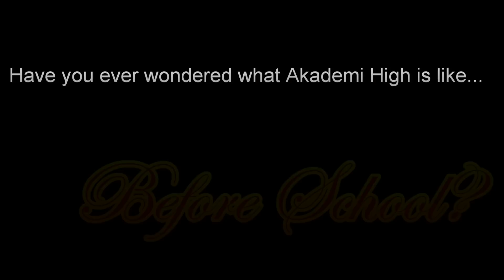Midnight at Akademi High | An Interesting Bug!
The Delinquent Leader holds a sleepover at Akademi High, for some reason. I thought this was interesting so I made a little video!